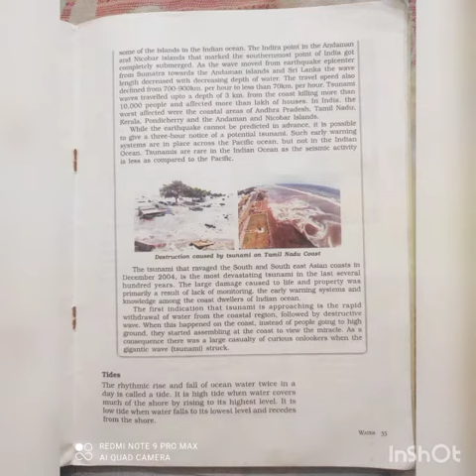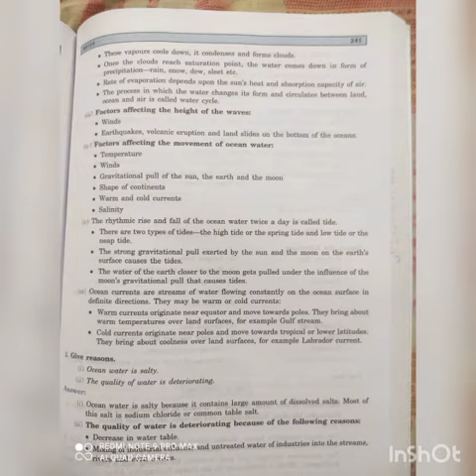class 7 WATER (Geog,chap 5) 22अगस्त 2022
NCERT TEXT BOOK 📚 ENGLISH and हिंदी मीडियम with exercise questions answer ❤️